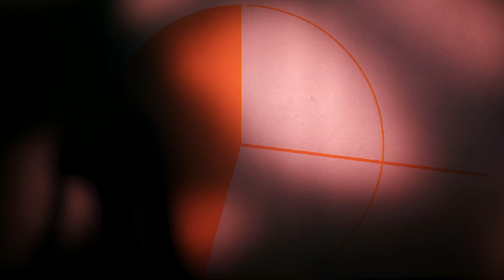Kyrie Irving zu den Lakers? LeBron-Kritik an eigenem Team? | BASKET Update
Das BASKET Update ist deine neue Anlaufstelle für regelmäßige NBA News in kompakter Videoform. Mehr Infos zu uns findest du auch unter:

𝗤𝗨𝗘𝗟𝗟𝗘𝗡:
ESPN, Bleacher Report, Yahoo Sports, NBA

𝗙𝗢𝗧𝗢𝗖𝗥𝗘𝗗𝗜𝗧:
Getty Images